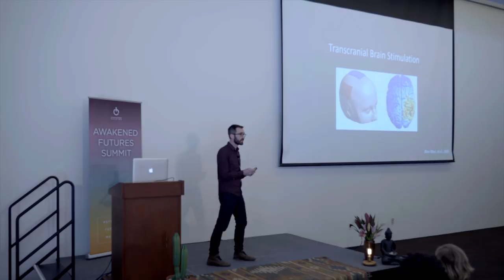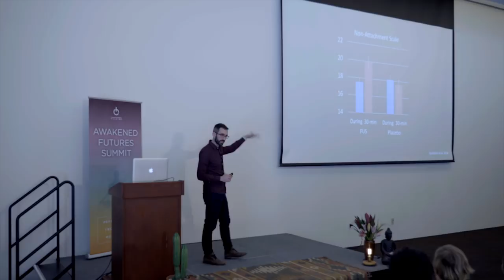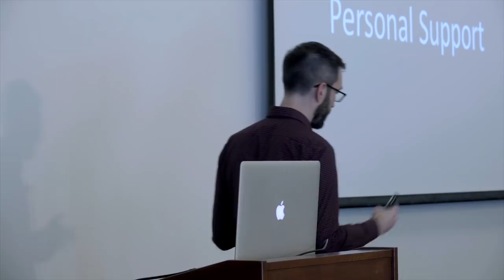Dr. Jay Sanguinetti - Ultrasonic Neuromodulation and Higher States | Awakened Futures Summit 2019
Jay Sanguinetti, Ph.D - Ultrasonic Neuromodulation and Higher States of Consciousness

Awakened Futures Summit | May 19th, 2019 | UCSF Mission Bay

Jay Sanguinetti is the assistant director of the Center for Consciousness Studies in Tucson, Arizona, which organizes the largest international conference on the science of consciousness. He completed his Ph.D from the University of Arizona on neural processes of visual perception and unconscious processes. His current research is focused on how non-invasive brain stimulation such as trans-cranial ultrasound can enhance human cognition and well-being, and augment meditation practice.